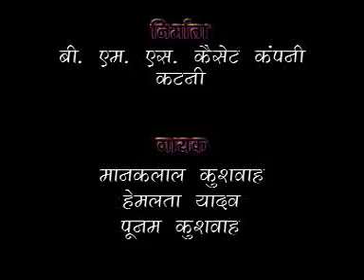मईया की मढिया में पंडा उचटे // देशी भगतें // मानकलाल,हेमलता,पूनम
BMS CASSETTE
एल्बम :- तोरो अजब बनो श्रिंगार - देशी पारंपरिक भगतें
गायक :- मानकलाल ,पूनम,हेमलता
प्रस्तुति :- आलोक जैन